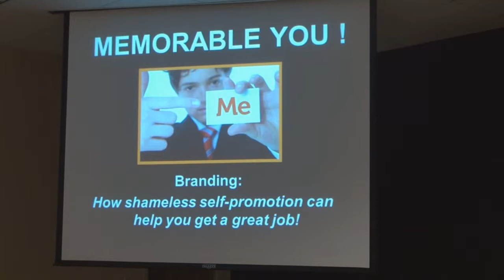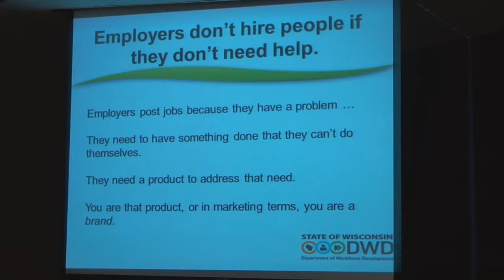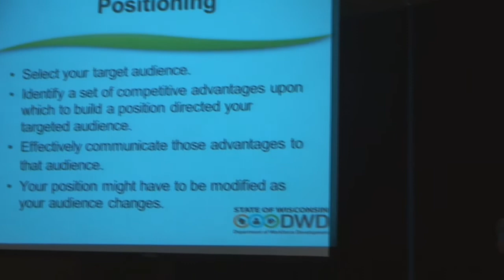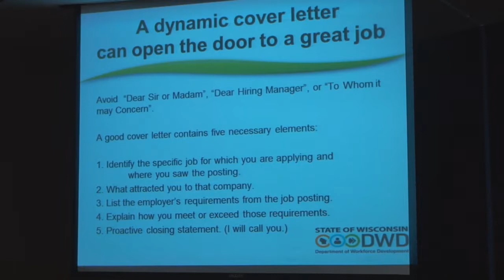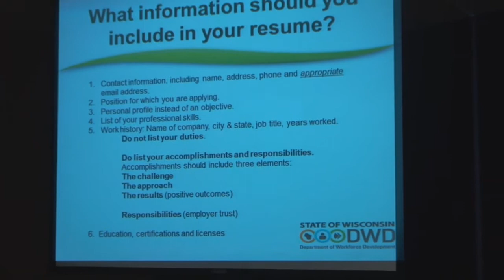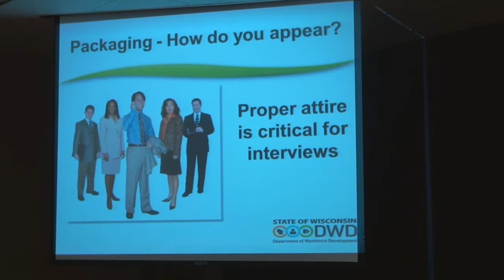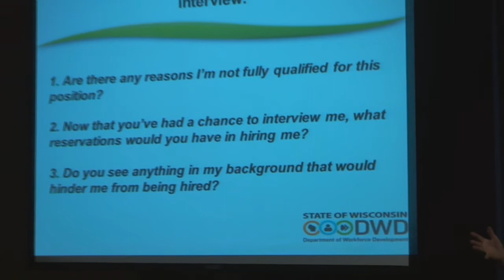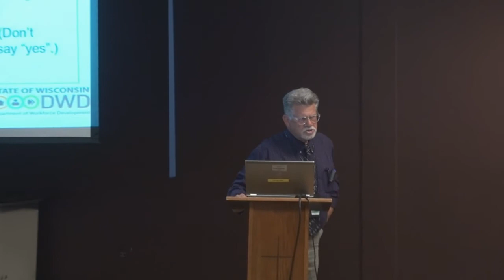CCN Elmbrook Frank Tamel Memorable You Developing Your Personal Brand